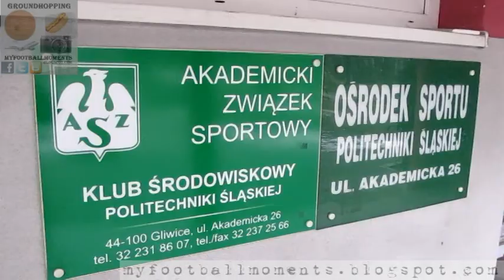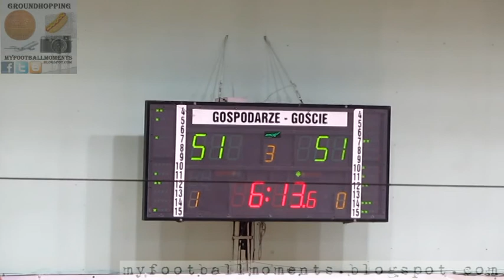KŚ AZS Politechniki Śląskiej Gliwice - AZS PWSW MCS Daniel Przemyśl 17.02.2018